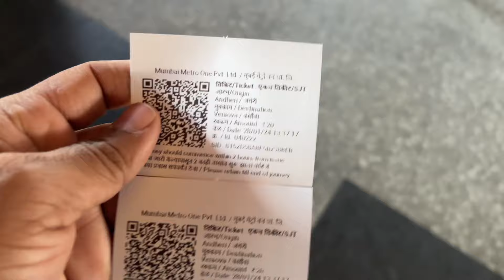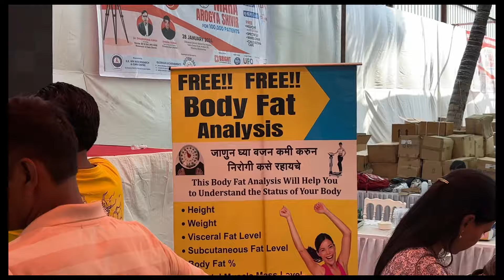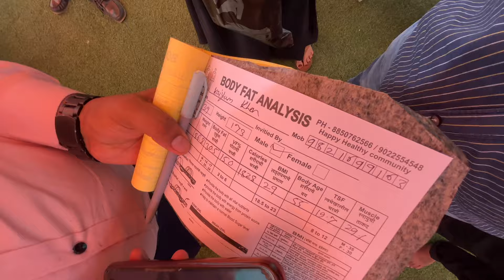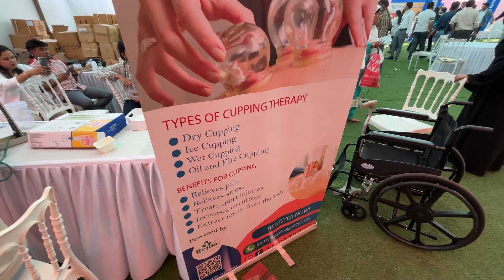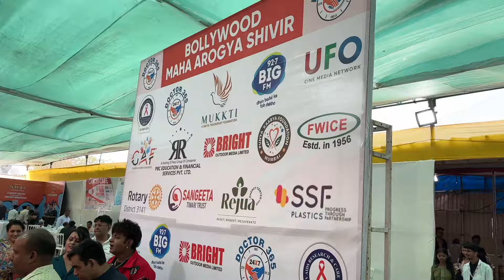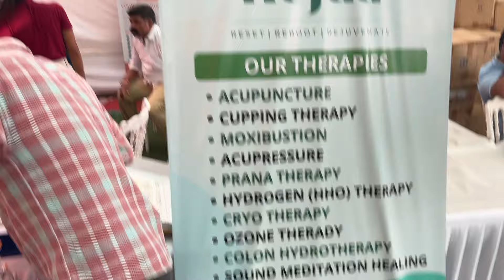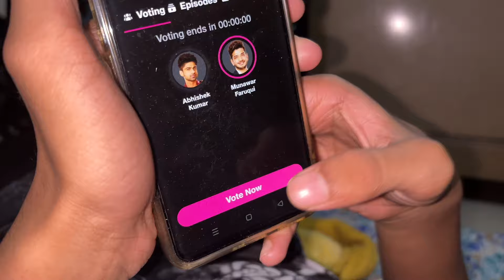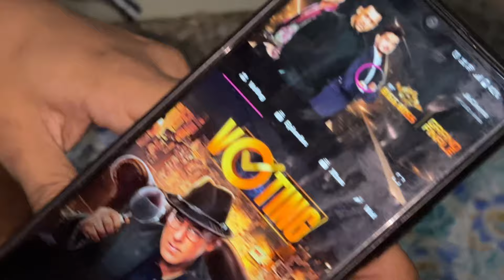FREE MEDICAL CAMP || BIG BOSS 17 FINALE || VIP COMEDY ACTOR|| MUNNAWAR FARROQUI||SONU SIR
FREE MEDICAL CAMP ||  BIG BOSS 17 || WINNER MUNARWAR FARROQUI || VIP COMEDY ACTOR

HI I M SONU SIR ASSISTANT OF SAROJ KHAN I MAKE VLOG TO ENJOY THE PEOPLE WHO SUPPORT ME AND I LOVE TO MAKE VIDEO OF ALL TYPES COMEDY DAILY VLOG AND A DANCING VIDEO
I LOVE TO MAKE VIDEOS IN YOUTUBE
AND MY FAMILY ALSO LOVE TO MAKE DAILY VLOG
SHORTS
DANCING VIDEOS
YouTube~sonu sir assistant of saroj khan